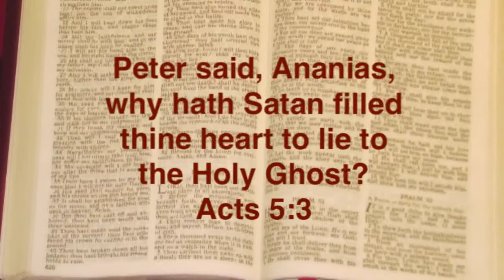Satan takes away the Word [Part 4] Joshua Daniel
Message on Mark 4:14-16 Part 4 of 4, Quinta Hall, Weston Rhyn, Shropshire, UK, Thursday 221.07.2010